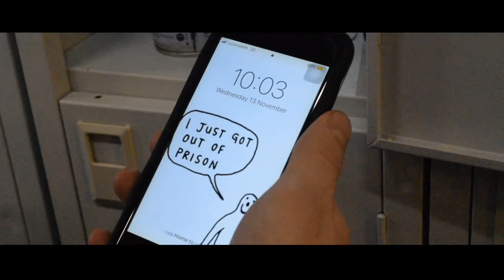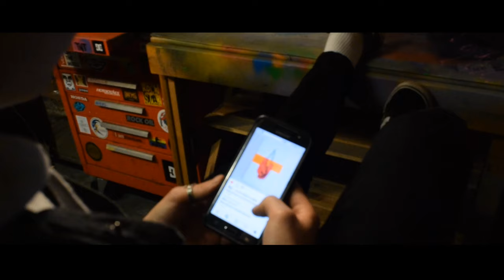BLANK CANVAS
An Art Student has an Assignment due for college tomorrow morning but struggles to find inspiration for what he wants to paint.

I really hope you all enjoy this Short Film I put together. It’s the first time I’ve ever made a short film and the first time I’ve come up with a story for a video. I don’t think I’ve ever put in as much work for a video as I did for this.
The story is about somebody who is struggling to find inspiration and motivation to create or do something and how music can help them get inspired to create or do something.

I also want to say a massive thank you to Josh Vaughan Farrell, Steve Ranjan & Charlotte May for helping me make this film and to Dave O’Sullivan for Acting in it.

I really hope you all enjoyed this Short Film, I’m going to try and make better ones in the future, This is only a start.

Also Go Check Us Out On